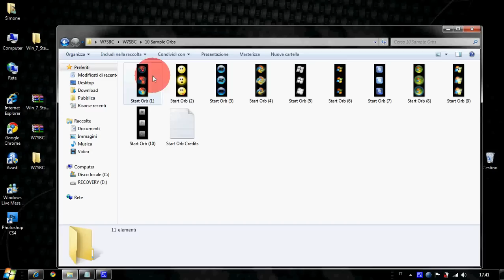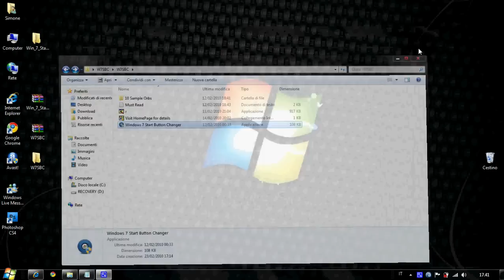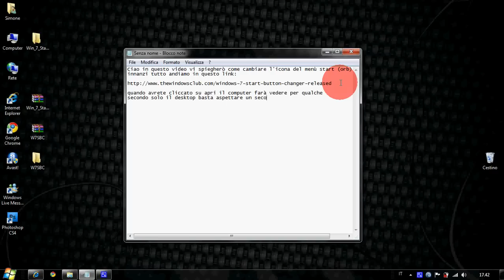Windows 7 - Cambiare icona menù start (ORB)